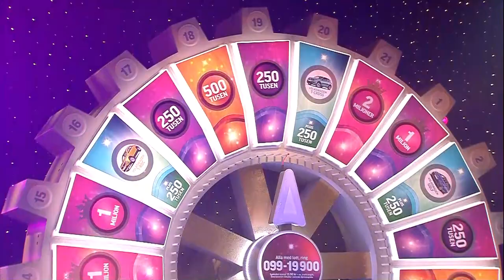Ingrid vann både bil och kontanter på Jubileumsjulet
Ingrid från Sandviken fick uppleva en extra stor lycka då hon inte nog med att hon vann en helt ny Volkswagen T-Roc, dessutom vann 250 000 kr i kontanter.

Vill du vara med och spela BingoLotto på söndag? Säkra din lott här